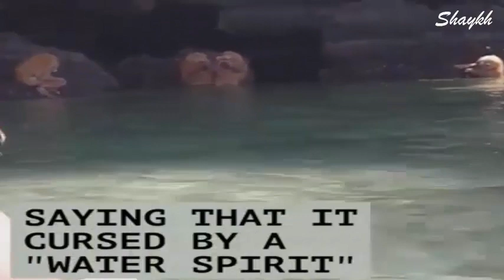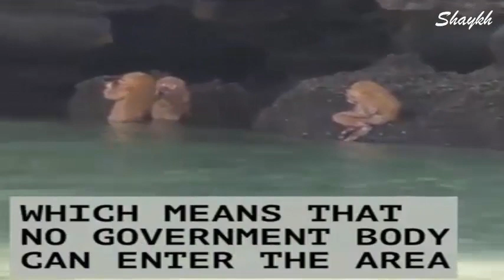Strange Creature Catch On Island